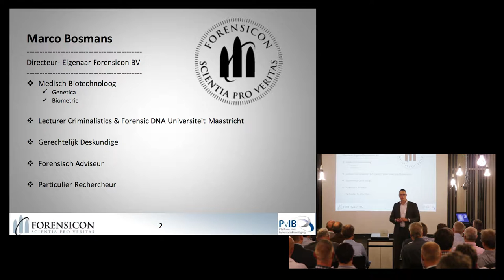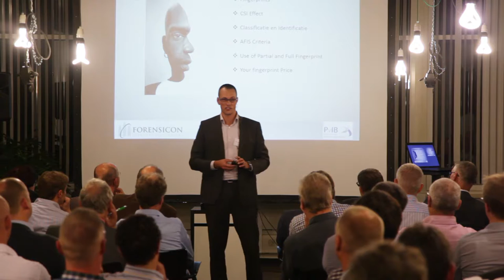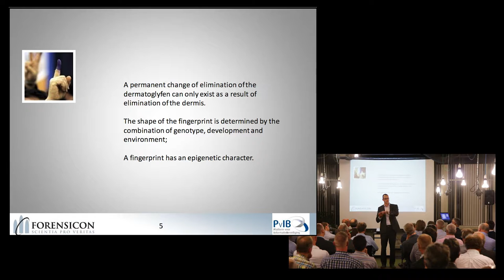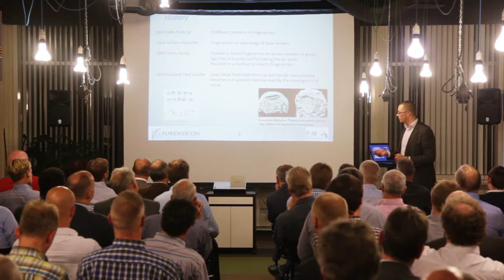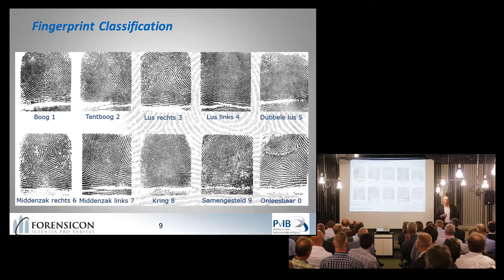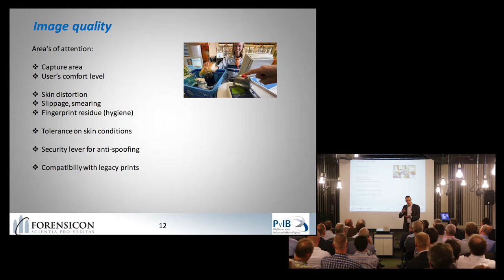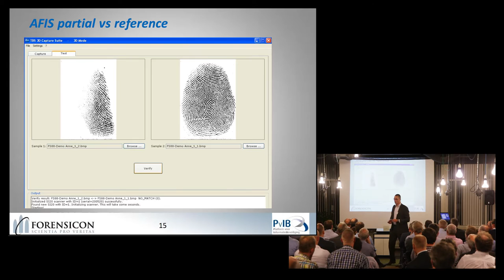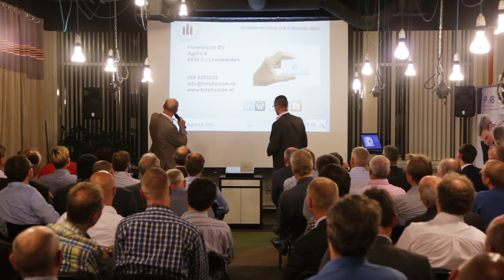17 september 2015 - Valkuilen van de biometrie - Marco Bosmans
Marco Bosmans zijn voordracht gericht zijn op de biometrische kenmerken die ook in de forensische (opsporing en identificatie) branche gebruikt worden. Hij zal ingaan op een aantal valkuilen van de Biometrie op het gebied van vingerafdrukken, irisscans en gezichtsherkenning. Ook zal het CSI effect behandeld worden en zal hij uitleg geven over de voors en tegens van Biometrie in toegangscontrole systemen vanuit het oogpunt van de crimineel.